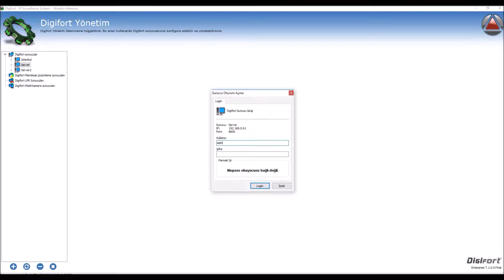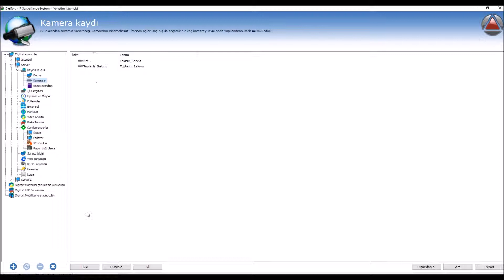Digiforta Network Kayıt Cihazları NAS, DAS vb Ekleme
Digifort sunucusuna harici bir storage cihazı eklemenin nasıl olacağını anlattığımız videodur.